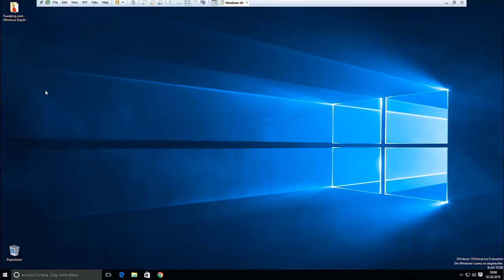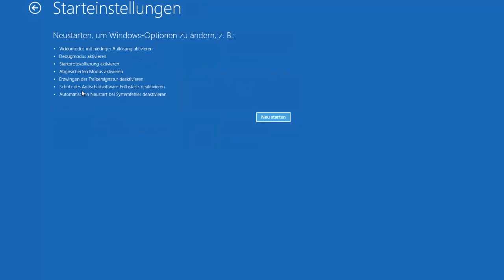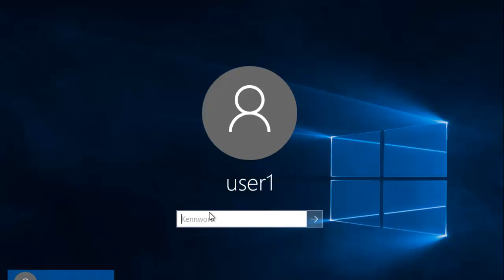Windows 10 im abgesichertes modus starten.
Im abgesicherten Modus werden nur grundlegende Windows-Funktionen mit einem begrenzten Satz an Dateien und Treibern ausgeführt.
Dies kann bei der Problembehandlung auf deinem PC hilfreich sein. Tritt beispielsweise das Problem im abgesicherten Modus nicht auf, weißt du ,dass es nicht durch die Standardeinstellungen und die grundlegenden Gerätetreiber verursacht wird.